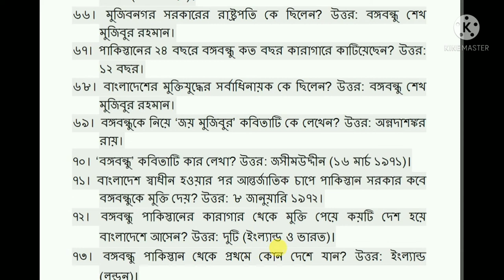১০০ প্রশ্নোত্তরে মুজিব শতবর্ষ ও বঙ্গবন্ধু পর্ব ৩ প্রশ্নত্তর ৫১-৭৫ Nursing questions Bank 2022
১০০ প্রশ্নোত্তরে মুজিব শতবর্ষ ও বঙ্গবন্ধু   পর্ব ৩ প্রশ্নত্তর ৫১-৭৫ Nursing questions Bank 2022

 নার্সিং ভর্তি পরীক্ষা প্রস্তুতি বিষয়ক কিছু গুরুত্বপূর্ণ প্রশ্ন সহজ ভাবে বোঝানোর জন্য  এই ভিডিও টি করা সবার পরামর্শ চাই